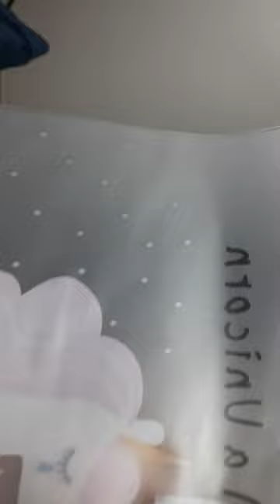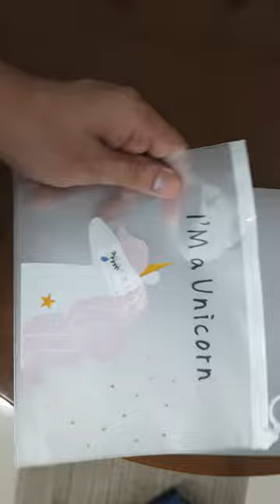🦄PVC Rack Jack Unicorn Face Stationery Zipper Pouch, Multicolour | Cute Pencil Pouches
doms paint,
doms acrylic colour,
doms poster colour,
unicorn pouch,
transparent pouch,
zipper bag,
pencil pouch for girls.